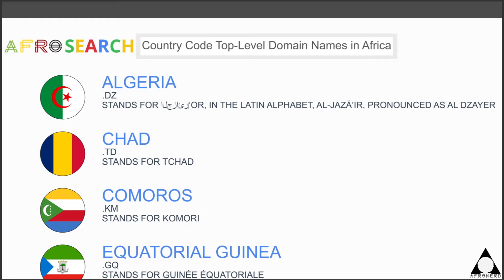Country Code Top-Level Domain Names in Africa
A country code top-level domain is an Internet top-level domain generally used or reserved for a country, sovereign state, or dependent territory identified with a country code.